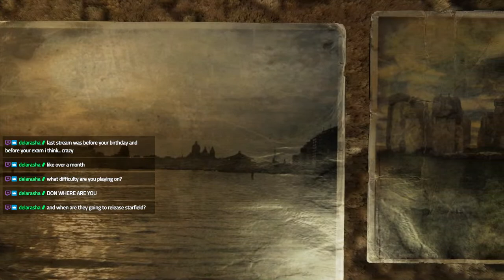(🇺🇦) Some Metro 2033 Redux before Starfield is up?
Don't forget about Ukraine!

Serhiy Prytula foundation helps combat units in accordance with the priorities and capabilities. Also, helps the civilians in the warzone and deoccupied territories.

Come Back Alive foundation supports the Armed Forces of Ukraine by financing solely defense initiatives:

Streamer background:
I am from the eastern part of Ukraine. Was born and grew up 30 km away from Donetsk. Before the war, my village was in the "grey zone". Very close to the territory that was occupied back in 2014. So when the war began it was hit first.

Now my home and my hometown are completely destroyed.
My family lost everything.

I was lucky to be abroad when the invasion began.
Currently residing in Germany.

Metro 2033 is a 2010 first-person shooter survival horror video game developed by 4A Games and published by THQ. The story is based on Dmitry Glukhovsky's novel of the same name, where survivors of a nuclear war have taken refuge in the Metro tunnels of Moscow.